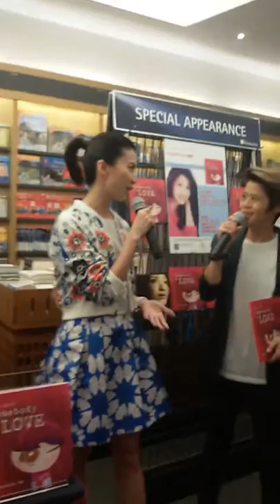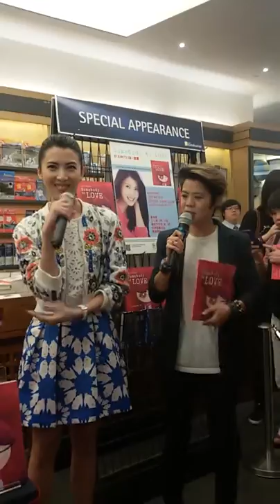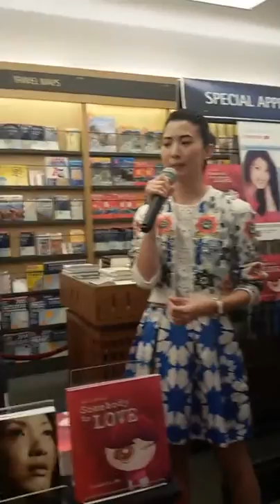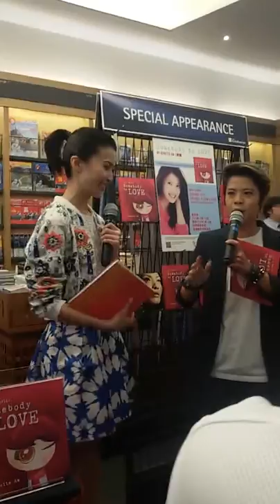Jeanette Aw 230515